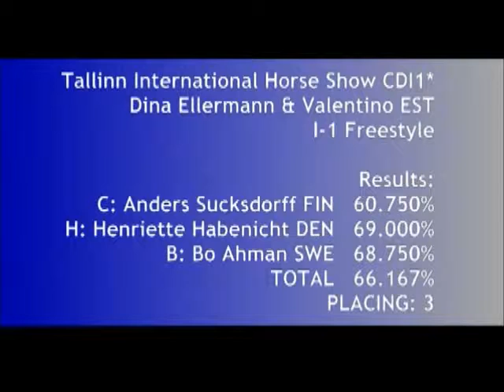Dina Ellermann ja Valentino KÜR music made by myself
Video autor : Eva-Maria Vint Warmington
Sõitja : Dina Ellermann
Muusika autor : Gertrud Mihkelstein
Laulude nimed: Lady GaGa - Judas
                         Lady GaGa - Alejandro (classical cover by Aston)

Seekord siis GaGa versioon:) PS! Traaviosas tuleb korraks väikene auk sisse, mis tekkis arvuti tõttu, mis otsustas kokku joosta keset video laadimist:(